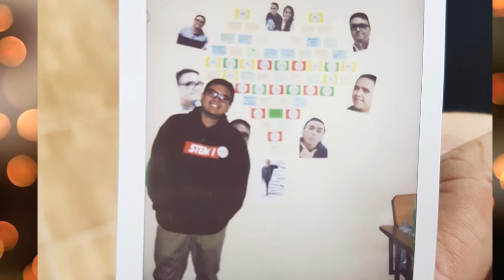happy birthday sir keith